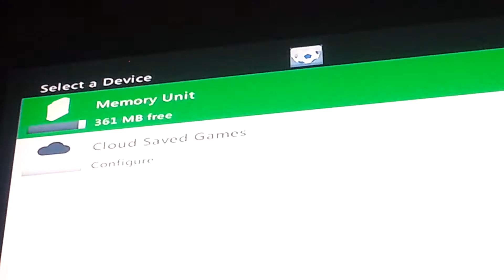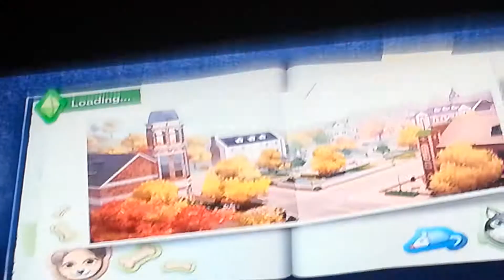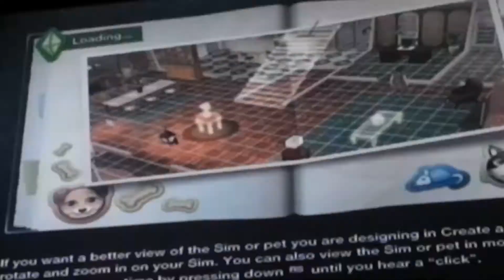Zombiecraft plays sims 3 pet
Me playing sims 3 pets